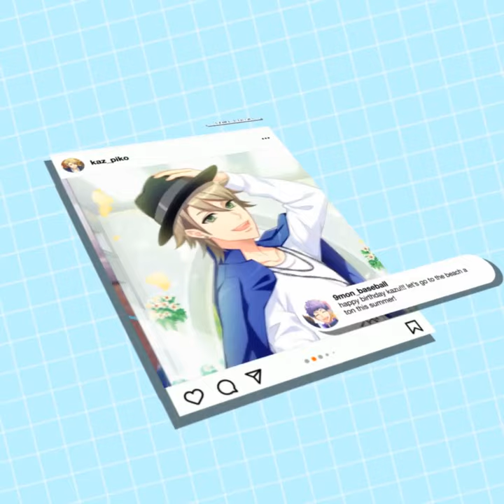kazunari miyoshi edit | leave before you love me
kazu month!!

song: leave before you love me - marshmello & jonas brothers
ac: mine
game: a3

editing software: adobe after effects cc 2020